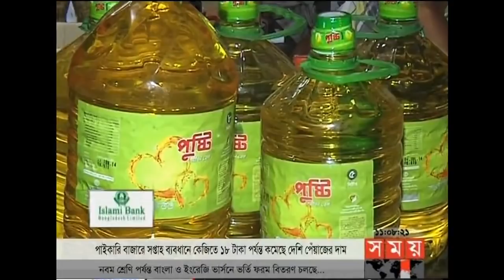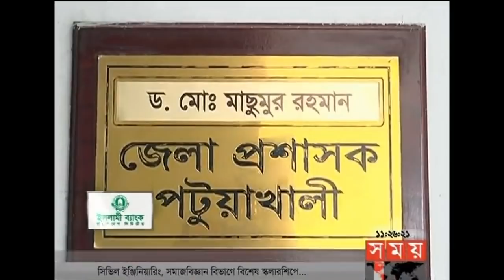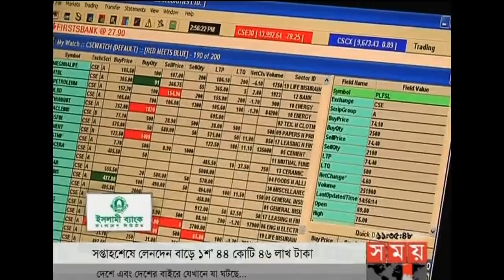এ সময়ের বাণিজ্য | সকাল ১১টা | ৬ জানুয়ারী ২০১৮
রাজধানীর পাইকারি বাজারে সপ্তাহ ব্যবধানে কেজিতে ১৮ টাকা পর্যন্ত কমেছে দেশি পেঁয়াজের দাম। বেড়েছে নতুন আলুর দর।

সাগর মোহনায় ধরা পড়ছে ঝাঁকে ঝাঁকে ইলিশ। চাঁদপুরের মোকামগুলো মাছে সয়লাব/ সময় মতো জাটকা সংরক্ষণেই মিলেছে সুফল/ বলছেন গবেষকরা।

উত্তরবঙ্গসহ দেশের বিভিন্ন অঞ্চলে তীব্র শীত জেঁকে বসেছে। তাপমাত্রা ক্রমশই নামতে থাকায় স্থবির হয়ে পড়েছে স্বাভাবিক জীবনযাত্রা। আজ সর্বনিম্ন তাপমাত্রা রেকর্ড করা হয়েছে রাজশাহীতে ৫ দশমিক ৮ ডিগ্রি সেলসিয়াস।